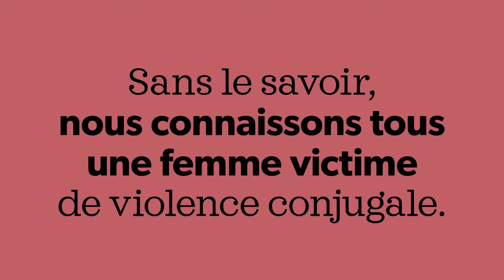Bruno Pelletier - Campagne Parce que... Elles, c'est nous!